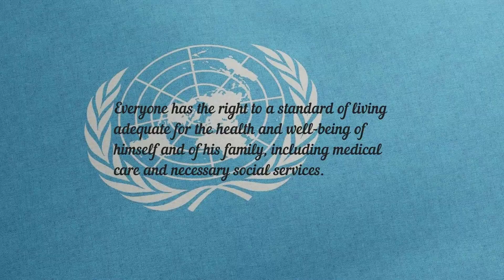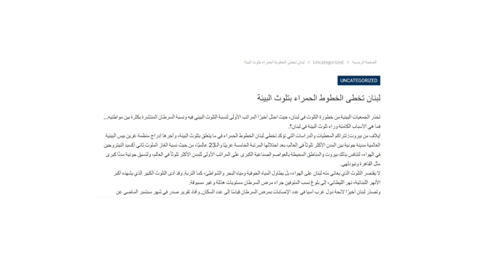Health is a Human Right & Dignity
The Royal Academy of Science International Trust (RASIT) is celebrating the Silver Anniversary of the first campaign “Health is a Human’s Right and Dignity” initiated by Dr. Ismail Sukarriya, a Professor of Medicine at the American University of Beirut – Lebanon.